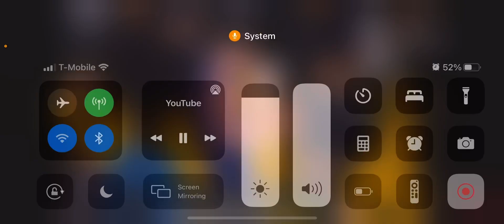The Lakers Are still in trouble by 0 to 3 But The Denver Nuggets Are One away to the NBA Finals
The Denver Nuggets Are one win to away to the NBA finals

But the Lakers are still in the trouble by 0-3